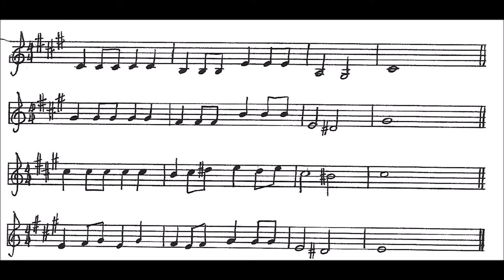Shade of Aran Chant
I sung each part and wrote the sheet music in the video, but credit should go to this guy:

It'd be nice if you could leave some sort of feedback.

- Dominique